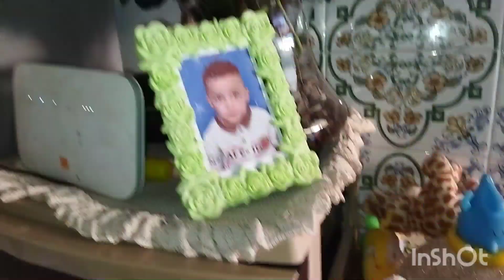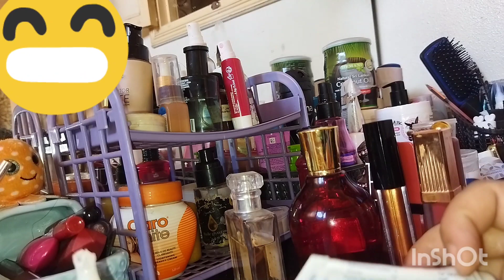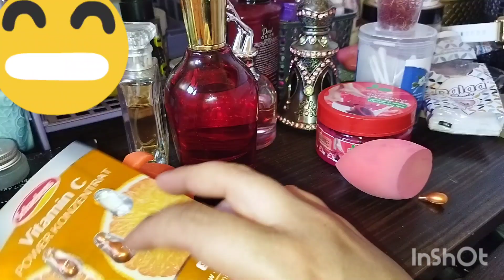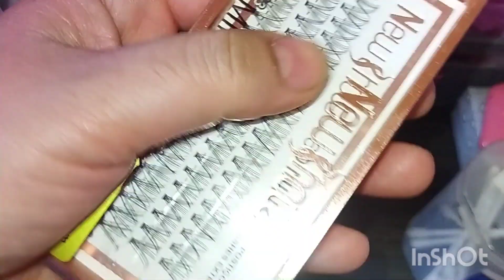روتيني اليومي#احسن كريم ليلي يرجعك بلاااارة نصائح للمبتدئين في لميكاب +تحلية باردة بدِيسير(فلون)